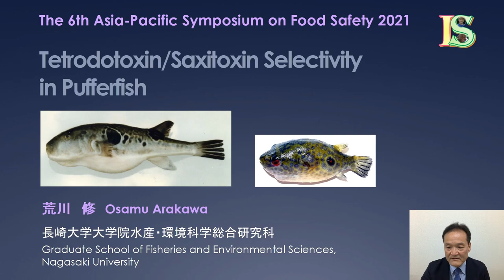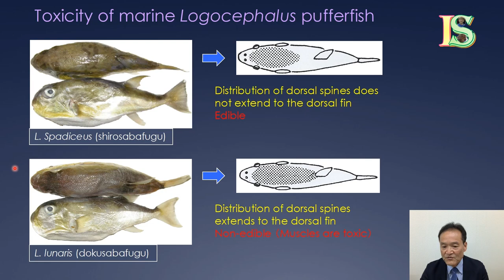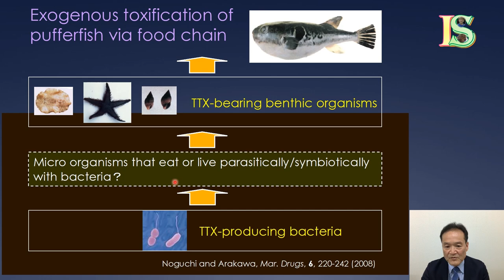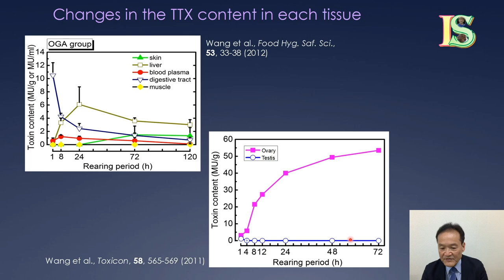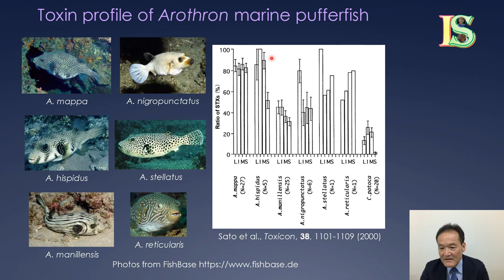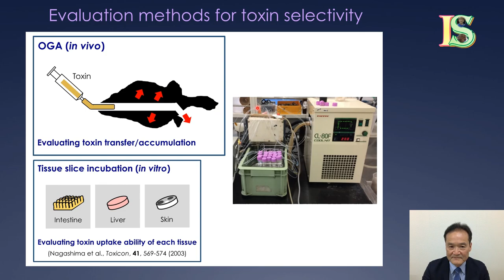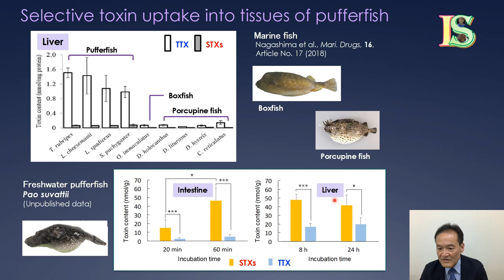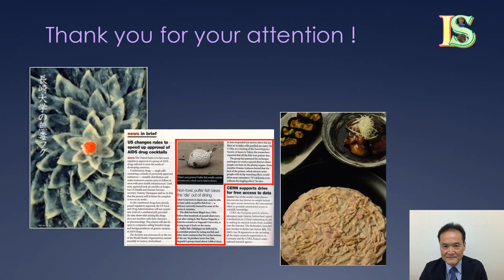TTX and STY Selectivity from Puffer Fish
អរគុណសម្រាប់ការគាំទ្រ
Software: Movavi Video Editor Plus 2022

Presenter: Prof. Osamu Arakawa (NakasakI University, Japan)